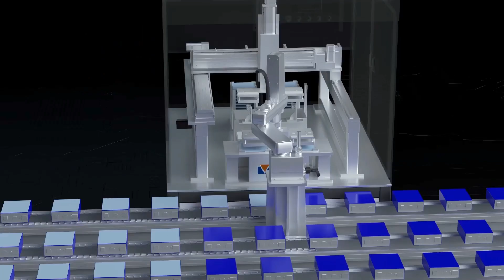Exploring SHINHOP LASER's Cutting Edge Battery Production Solutions and Facility Tour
We have been specializing in producing laser welding machines, precision cutting machines, laser marking machines, and other laser equipment since 2010.

The laser equipment is Widely used in：

1. Metal processing
Stainless steel
Carbon steel
Metal sheet
Aluminum alloy
copper
Iron
Mild steel
Such as :
Home appliances
Electric cabinet
Stainless steel door
sink
Kitchen and bathroom
Kettle
2. Battery industry
Lithium battery
Power Battery
Pack battery
Lithium iron phosphate battery
lithium battery pack

We sincerely hope that you might benefit from this machine

Address: Building 6, Jingneng Environmental Protection Technology Park, Baolong 2nd Road, Longgang District, Shenzhen, Guangdong.China